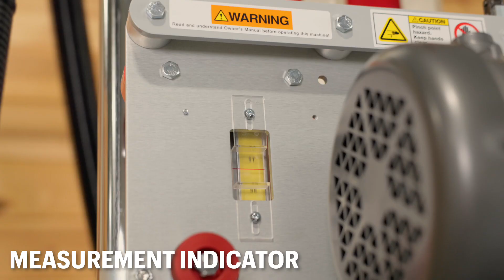Model 7000 Panel Saw by Safety Speed Manufacturing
Safety Speed's model 7000 Panel Saw cuts horizontally and vertically, within .015” straight and square, up to 2” thick. Shops with multiple operators and continuous cutting operations will see a strong return on investment with this machine.